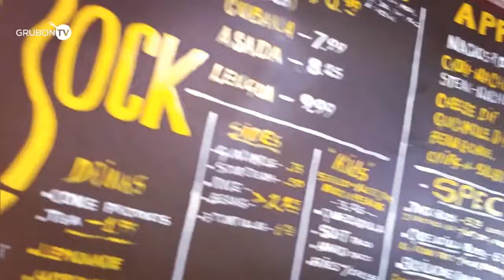Al Pastor Nachos, Home Made Chorizo Tacos and A California Burrito - THIS IS TACO ROCK BABY!!!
A dining experience at Taco Rock is not soon forgotten. While guests stand in line, order and take a seat, similar to the systems of many fast-casual restaurants, the similarities end there. The clean and playful design of all of the restaurants, the speed at which "from scratch" Southern, Mexican and Californian dishes are delivered, and the taste of such original selections creates a dining experience unlike many others.

My MAIN Camera
The Vlog Cam
My Second Backup Camera
The Lens I am currently using right for EVERYTHING
LENSES I USE FOR MY PHONE!
Best gimbal ever
The Mic I use
The stabilizer I use with Phone
My Slider